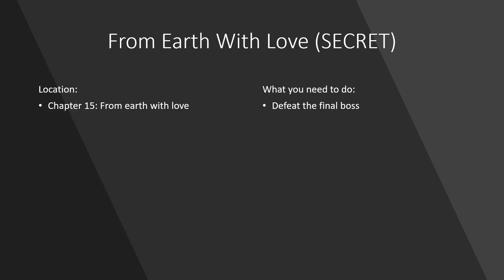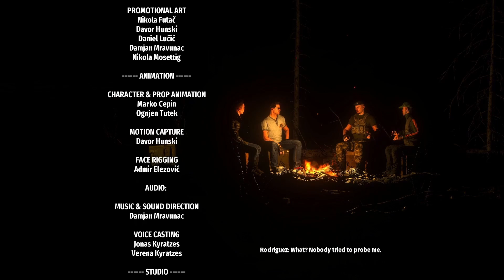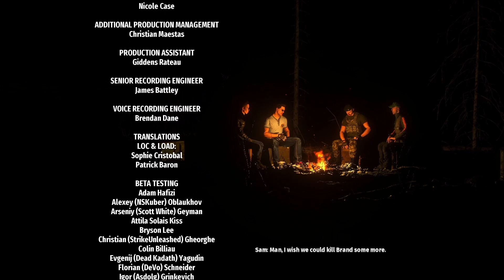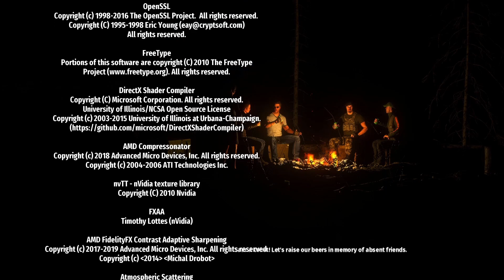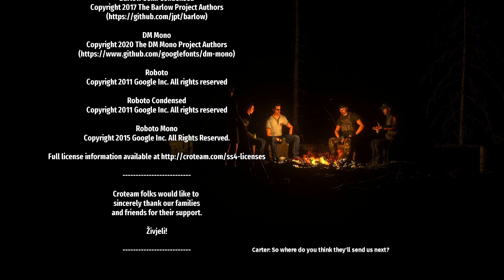From Earth With Love (SECRET) - Serious sam 4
How to earn the From Earth With Love (SECRET) - Serious sam 4 achievement, a short step by step guide on how to get it.

To earn this achievement you need to Complete the chapter.